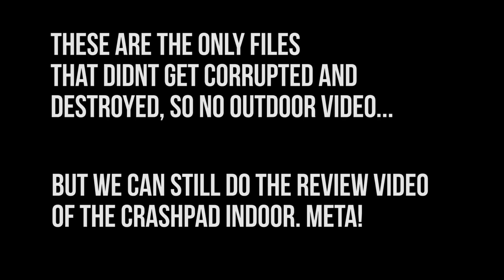Destroyed Outdoor Footage - Review Video - Catch Up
Today is a special day, in so many ways.

First off,  me and Emil went out to film some epic outdoor climbing last week. Footage got corruped and destroyed. During that video we also wanted to review a product that a company named Psychi sent us. Since then the weather has turned bad, time has turned low and no one had free time to climb. Thats what this video is all about. Psyched!